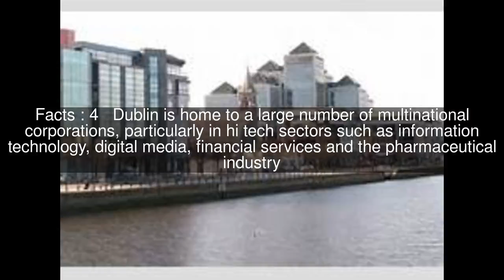Economy of Dublin Top #5 Facts